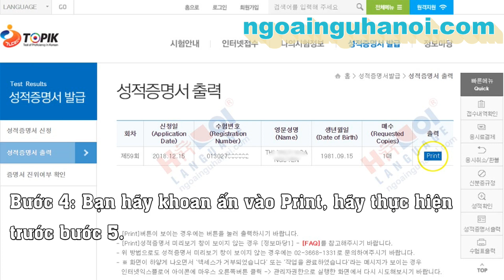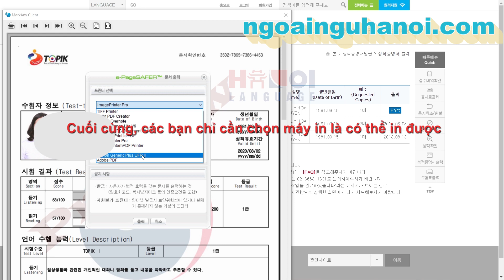Hướng dẫn cách IN chứng chỉ TOPIK tiếng Hàn chi tiết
Các bạn có nhu cầu học tiếng Hàn offline tại Trung tâm Ngoại Ngữ Hà Nội, vui lòng truy cập . Địa chỉ trung tâm tại: 449 Hoàng Quốc Việt, Cổ Nhuế 1, Bắc Từ Liêm, Hà Nội.

Nếu bạn ở xa có thể học online qua video truy cập để đăng kí học các khóa học từ quyển 1 đến quyển 4 giáo trình tiếng Hàn tổng hợp dành cho người Việt.
Trung Tâm Ngoại Ngữ Hà Nội số 449 Hoàng Quốc Việt, Cổ Nhuế 1, Bắc Từ Liêm, Hà Nội.
Để giải đáp những thắc mắc đó, hôm nay Trung tâm sẽ hướng dẫn các bạn một cách chi tiết, có hình ảnh và video minh họa để các bạn có thể tự in chứng chỉ của mình.

Các bạn có thể xem chi tiết bài viết gốc tại đây